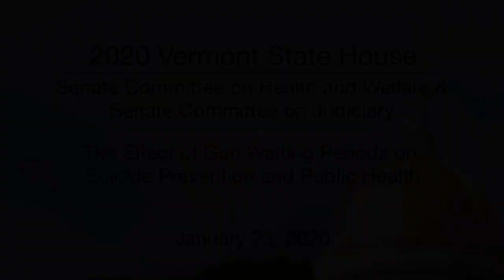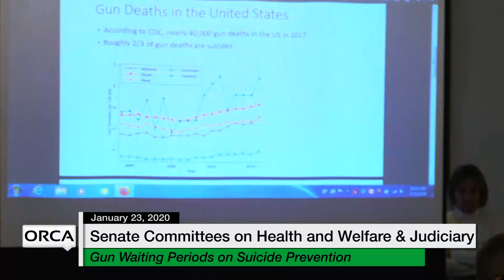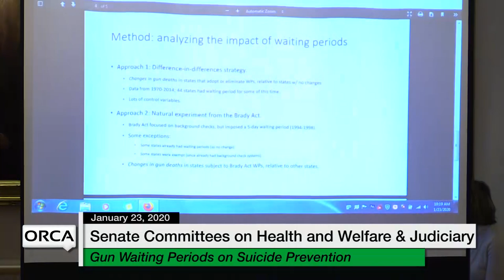Vermont State House - Effects of Gun Waiting Periods on Suicide Prevention 1/23/20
Vermont State House - Current Research on the Effect of Gun Waiting Periods on Suicide Prevention and Public Health 1/23/20